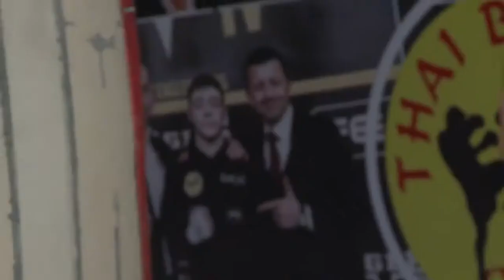Лица Улиц гость Виталий Матей